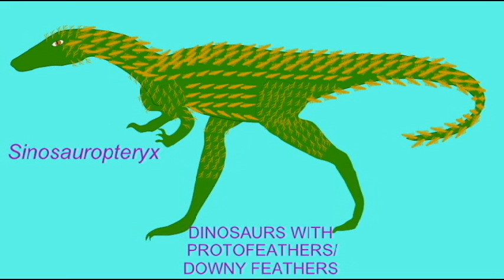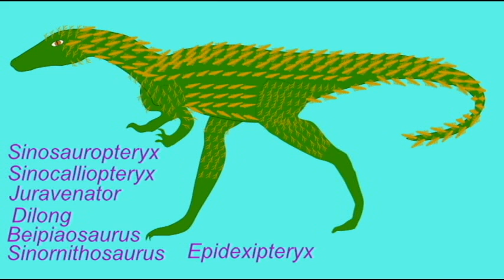PL3_BIRD_FEATHERED THEROPODS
FEATHERED THEROPODS